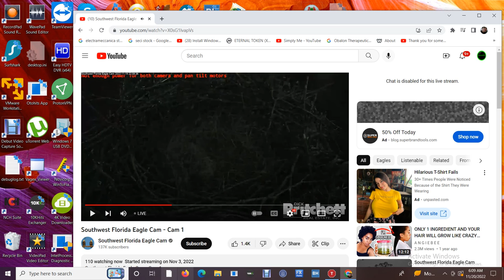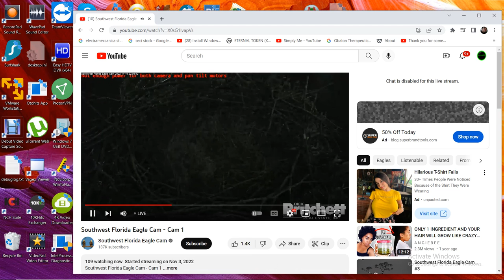SWFL Bald Eagles 11/20/2022 06:08